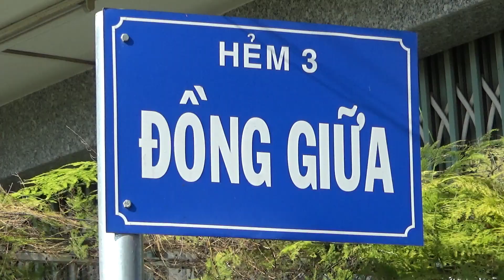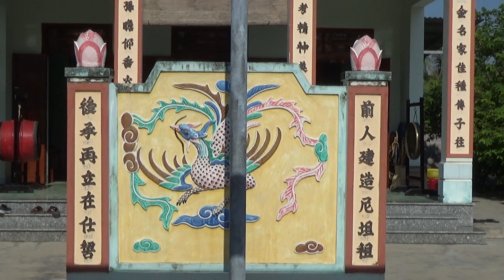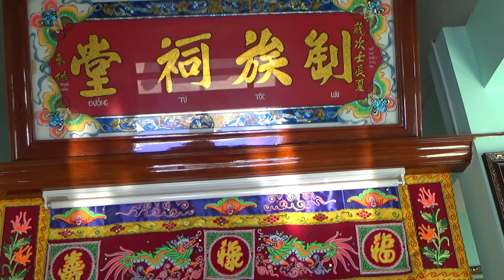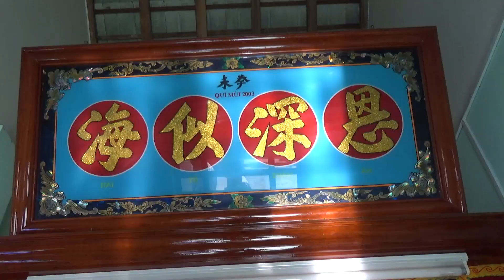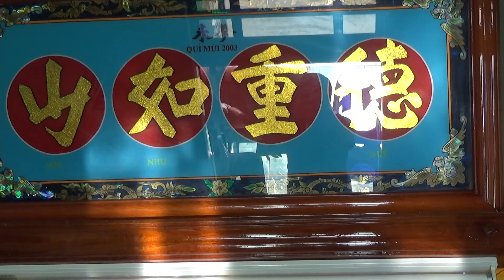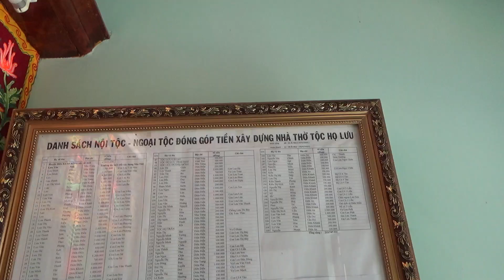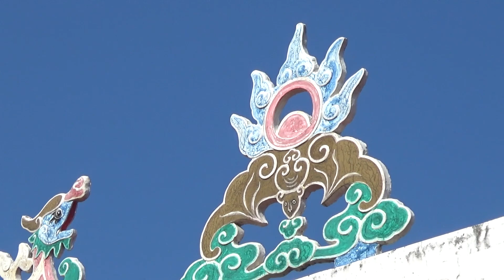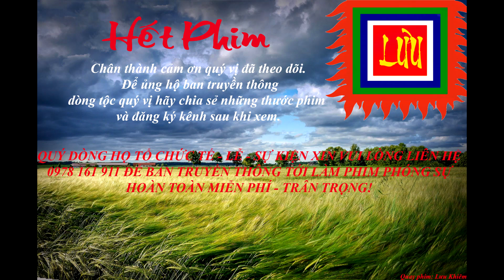HỌ LƯU THÔN ĐẠI ĐIỀN ĐÔNG- XÃ DIÊN ĐIỀN - DIÊN KHÁNH - KHÁNH HÒA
HỌ LƯU XÃ DIÊN ĐIỀN - DIÊN KHÁNH - NHA TRANG KHÁNH HÒA
HỌ LƯU THÔN ĐẠI ĐIỀN ĐÔNG, XÃ DIÊN ĐIỀN
     Hơn 220 năm qua, theo phả hệ của họ Lưu thuộc xã Diên Điền, Huyện Diên Khánh, chúng tôi đã trải qua hơn 10 đời trên miền đất màu mở, thuần Nông này. Dẫu nắng mưa, dẫu tang, điền biến dịch, dẫu làm ăn xa xứ, Họ Lưu chúng tôi mãi mãi là một dòng họ luôn giữ gìn nguồn gốc Lạc Việt, gìn giữ gia phong, gìn giữ nếp nhà, trên ấm dưới yên, đời đời thay nhau hương khói, dù nhà thờ Họ Lưu thành lập khá muộn theo dòng lịch sử.
     Căn cứ vào Gia Môn Phả hệ được viết bằng Hán Nôm, họ Lưu chúng tôi từ miền Ngoài vào và chọn đất Đại Điền, tổng Trung Châu, huyện Phước Điền, phủ Diên Khánh, nước Đại Nam làm nơi an cư lạc nghiệp. Căn cứ vào danh từ “Thái Công”, ngày nay chúng ta có thể đoán định được, đây là một nhà Phú nông, được trọng vọng vì đạo đức, vì nhân cách sống tốt đối với xã hội, nhân quần. Chúng tôi cũng được biết các thôn Đại Điền (Tứ thôn Đại Điền: Đông;Tây;Nam Bắc: là vùng đất mầu mở, mưa thuận, gió hòa, là vựa lúa đem lại thịnh vượng, no ấm cho cả tỉnh Khánh Hòa)
- Cao cao tổ là Thái Công Lưu văn Toàn (hay Toán).
- Tằng tổ là Ông Lưu văn Nhân.
- Cao tổ là Ông Lưu văn Lâm.
- Hiền tổ là Ông Lưu văn Thư.
     Năm 1929, cả Họ quyết định trích đất thừa tự của Họ Lưu xây cất một nhà thờ Họ khoản 200m2 trên mãnh đất đã dưỡng nuôi bao đời con cháu họ Lưu trên đường lập nghiêp, giữ gìn hương khói cho những người xa xứ.
     Trước năm 1945, nhà thờ Họ bị cháy rụi trong thời kỳ chiến tranh Việt Pháp.
     Nung nấu trong tâm can, năm 1963, 18 năm sau ngày nhà thờ Họ bị đốt cháy, những người Họ Lưu Đại Điền Đông, Xã Diên Điền, Quận Vĩnh Xương, Tỉnh Khánh Hòa đã cùng nhau, một lần nữa, cất lên ngôi nhà thờ Họ khang trang, ấm cúng cách nhà thờ cũ khoảng 200m về phía Đông. Tuy không nguy nga, tráng lệ, nhưng đó chính là nơi cúng kính Tổ Tiên, ôn lại truyền thống tốt đẹp của Ông Cha lưu truyền cho các thế hệ kế thừa.
    Trong quá trình đổi mới của đất nước, mở rộng giao thông, tạo điều kiện đi lại thuận tiện cho cả Huyện. Hòa cùng lợi ích chung của Huyện Diên Khánh, một lần nữa, năm  2015, cả Họ Lưu Đại Điền Đông, Xã Diên Điền, Huyện Diên Khánh, Tỉnh Khánh Hòa, nhà Thờ Họ Lưu lại dời về vị trí ban đầu năm 1929, để xây dựng nhà thờ Họ trên nền đất xưa mà Tổ tiên Ông Bà để lại.
    Xưa bày, nay làm cả họ đã chọn ngày 14.8 ÂL hàng năm để làm ngày Hiệp kỵ chung cho cả họ.
    Hiện nay, Họ Lưu Đại Điền Đông, Diên Điền, Diên Khánh có 03 chi họ lớn, và có khoảng 200 Đinh.
     Hàng năm, nhân dịp Lễ Giỗ Tổ Tộc, Ban Tổ chức Lễ Giỗ Tộc Họ Lưu Đại Điền Đông, Diên Điền, Diên Khánh đã thân ái mời các Đồng Tộc Họ Lưu tại Tỉnh nhà, các Tỉnh bạn đã từng gặp gỡ, giao lưu cũng như mời Đại diện HĐLL Dòng Họ Lưu Phương Nam, BCH Lưu Tộc Miền Nam, Họ Lưu Vĩnh Thái, Cầu Ké, Họ Lưu Văn Dưỡng Mông, Quảng Nam, BCH Lưu Tộc Phú Yên, các  Ban Liên lạc, Kết nối Họ Lưu Việt Nam khác cùng đến tham dự và giao lưu chia vui cùng với Tộc Họ Lưu Đại Điền Đông, Diên Điền, Diên Khánh.
    Với tinh thần “Uống nước nhớ nguồn”, qua câu chuyện trên đây, chúng tôi mong kết nối tìm về đất Tổ, giao lưu, với Bà con Đồng tộc Họ Lưu trên các miền Tổ Quốc và người Họ Lưu đang sinh sống ở nước Ngoài để cùng nhau nối rộng vòng tay, con tim, giòng máu Họ Lưu Việt Nam muôn đời bền vững.